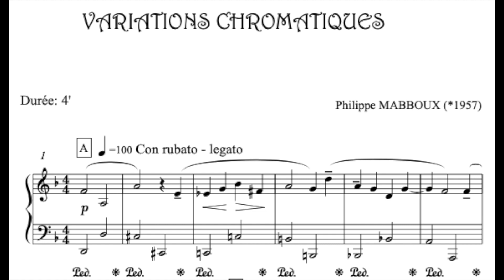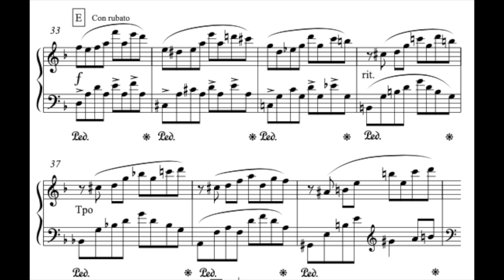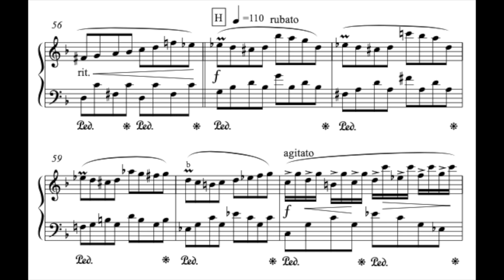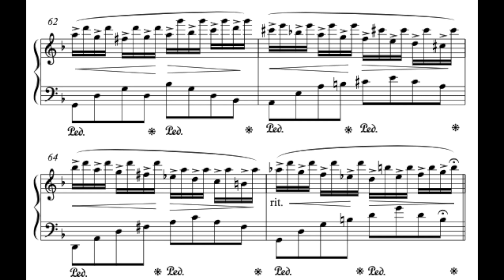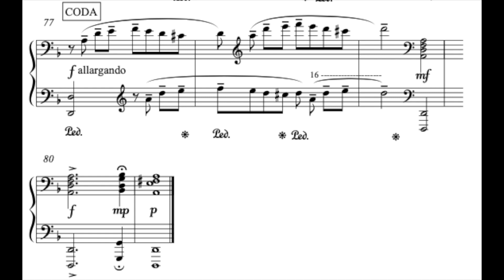2023 - VARIATIONS CHROMATIQUES (Philippe MABBOUX) - PIANO SOLO Vol. 1 (Universal Edition)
Partition distribuée par Universal Edition.
Sheet music available at Universal Edition.

« Variations chromatiques »,  pièce composée en 1993, présente une série de variations sur une basse chromatique descendante de 8 mesures très classique en y intégrant un rythme et une harmonie inspirés du tango.
Une grande liberté d’exécution est laissée à l’interprète avec beaucoup de fluidité dans les tempi.
Métronome interdit!
Les parties F et G ont été développées et orchestrées, en 2000, dans la fresque musicale « Il y a 2000 ans, Jésus de Nazareth… » pour le tableau évoquant les Béatitudes.

“Variations Chromatiques », a piece composed in 1993, presents a series of variations on a very classic 8-bar descending chromatic bass, incorporating rhythm and harmony inspired by tango.
Great freedom of execution is left to the performer with great fluidity in the tempi.
Metronome prohibited!
Parts F and G were developed and orchestrated, in 2000, in the musical fresco « Il y a 2000 ans, Jésus de Nazareth… » for the painting evoking the Beatitudes.